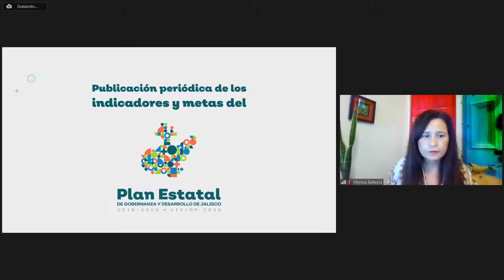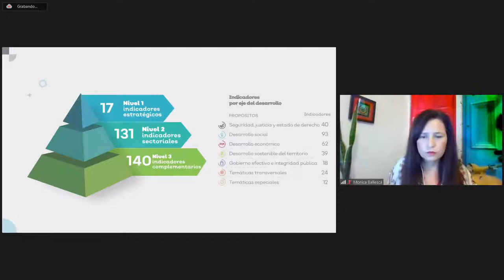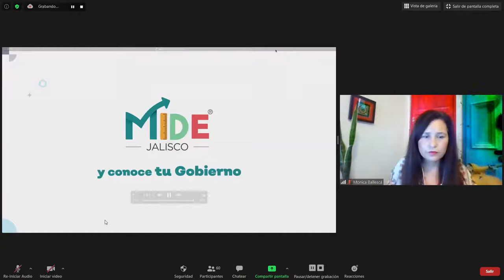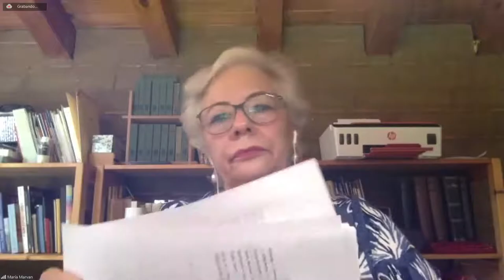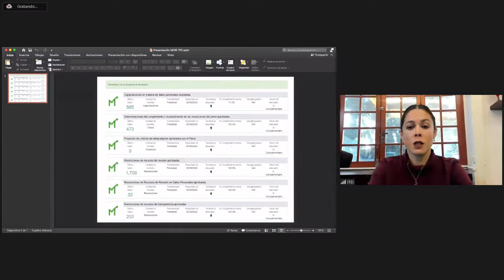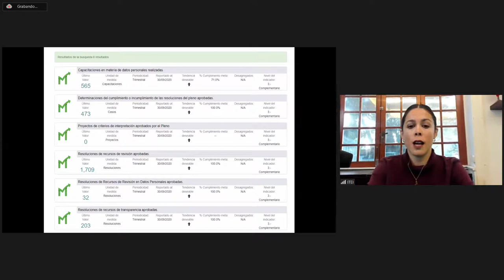Medición de los poderes públicos de Jalisco: Sistema MIDE en RED con ITEI e IEPC